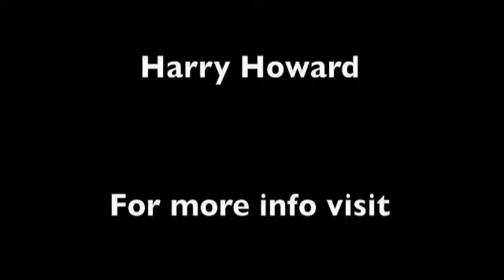Atomic Artist Profile: Aurelien Budynek Part 2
Atomic Artist Profile with Aurelien Budynek of Daredevil Squadron and Cindy Blackman's "Another Lifetime" Part 2